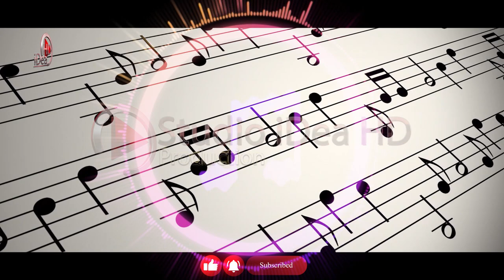Indrit Mlika - Dite e djele (100%Live) 2020